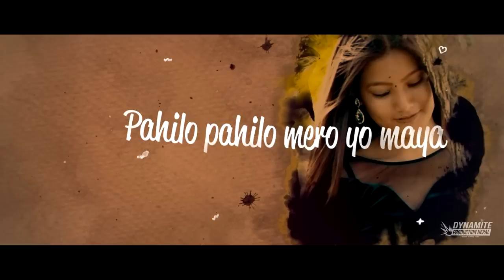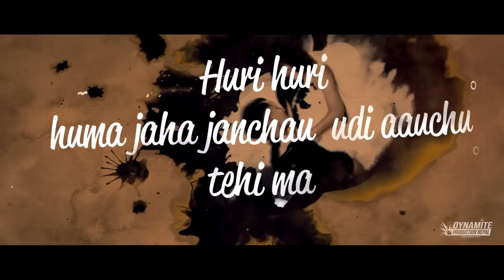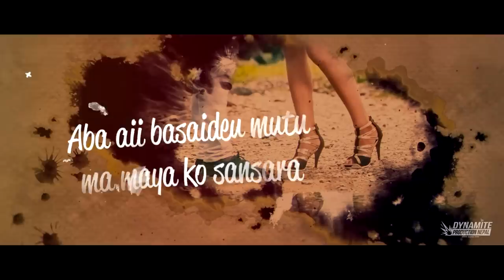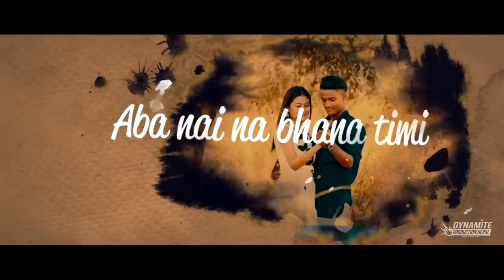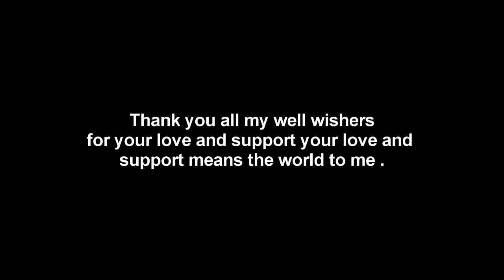Huri - Sahil Zamir Ali | Official Music Video | New Nepali Song 2017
HURI
VOCAL/LYRICS/COMPOSE : Sahil Zamir Ali
MUSIC ARRANGER : Kamal Rana / Sahil Zamir Ali
STARING : Isha Gurung
D.O.P / Makeup : Usti Thapa ( Usti Phovi Reel PVT. LTD )
RECORD : Rythmic wave ( Butwal )
CAM/EDIT : SANTOSH CHHETRI
Dynamite Production Nepal

THANK YOU ALL MY WELL WISHERS FOR YOUR LOVE AND SUPPORT, YOUR LOVE AND SUPPORT MEANS THE WORD TO ME
❤ MUCH LOVE